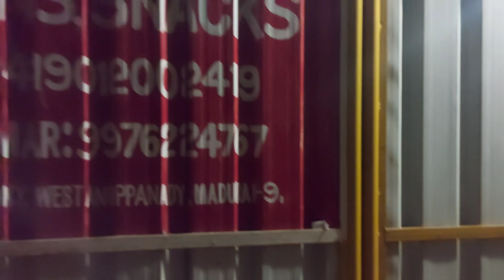PART-1 இவ்வளவு வகையான GUPPY FISHES & EXOTIC FISHES IN ONE SHOP- SafiQ's Thought ‎@SNKHomeBreedPets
VANAKAM NANBA ❤️
Ethu nama SNK_HOMEBREED_PETS ✨

FOUNDER : NAVEEN KUMAR S
PLACE : MADURAI , TAMIL NADU

HEY GUYS ❣️

□ We deals with all types of ORNAMENTAL LIVE FISH 🐟, [ HOME BREED TO EXOTIC]

□ We are EXPERT in
○ BETTA FISH,
○ TETRA,
○MONSTER BREEDS,
○MAN MADE FISH ,
○LIVE CULTURE 🐛🪱,
○ AQUARIUM ACCESSORIES 🔮🌡️,
○FOOD🥫 & MEDICINE 💊 etc

□ We have a huge QUARANTINE UNIT in MADURAI !

□ Our employee's are well trained in handling of live fish